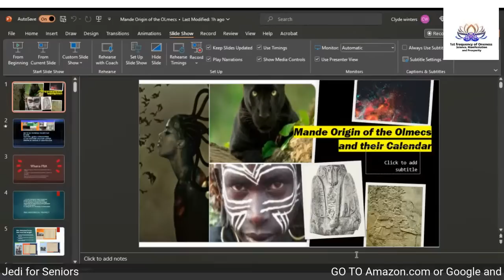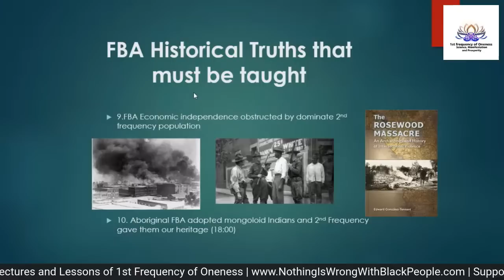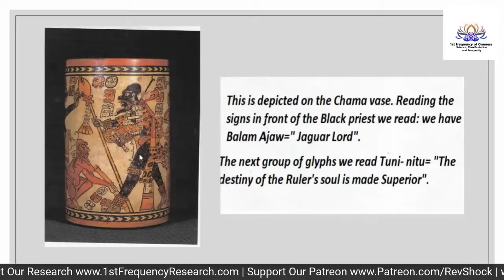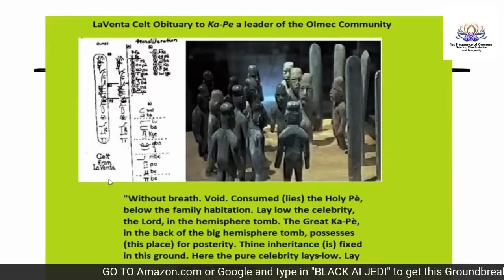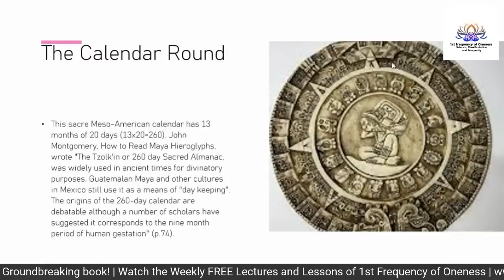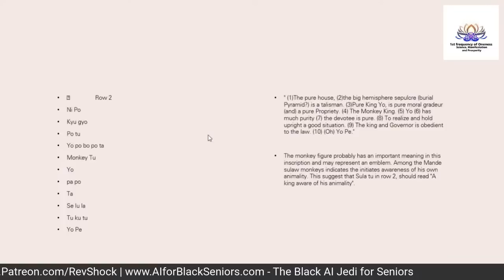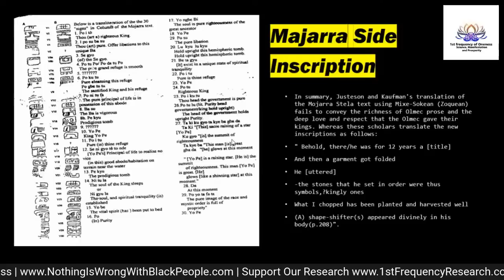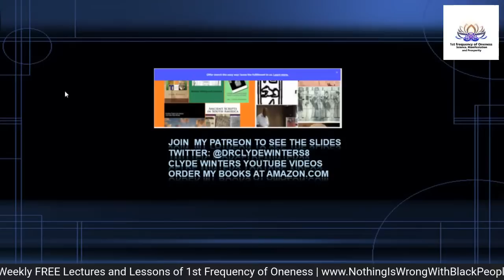Mande Origin of the Olmecs and their Calendar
- [IMMEDIATE REPLAY] Becoming An AI Jedi Research Scientist Without a Master's Degree or Ph.D.! - Becoming a Black AI Jedi: Afrofuturism Homeschooling - The Black AI Jedi for Seniors - Brought to you by 1st Frequency of Oneness on Patreon!

- The Black AI Jedi for Seniors: Embracing the Future with Wisdom by: Rev. Dr. Philippe SHOCK Matthews | Foreword by Dr. Jimmy J. Davies | Graphics by: Yoshi-Mod

CAIDS: Culturally Acquired Identity/Immune Deficiency Syndrome

Pathfinder: Clyde Winters in Search of the Roots of Afrocentrism A Memoir

Black History Gems Essays: Podcast Essays 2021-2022 Volume 1
Black History Gems Essays: Podcast Essays 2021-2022 Volume 2

Dr. Clyde Winters Peer-Reviewed Research

1st Frequency of Oneness / SHOCK Metaphysics FREE WEBINAR Page!